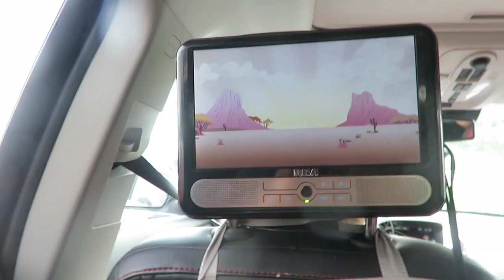morning routine with 3 girls. │6•12•17 DAILY VLOG